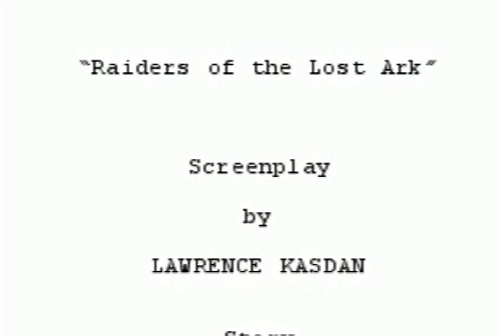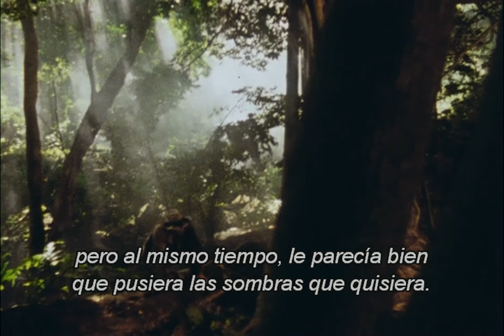Los Cazadores del Arca Perdida | Documental Detrás de Cámaras Subtitulado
Documental en retrospectiva sobre la realización de Indiana Jones y los Cazadores del Arca Perdida.